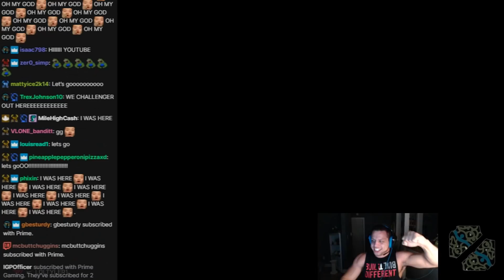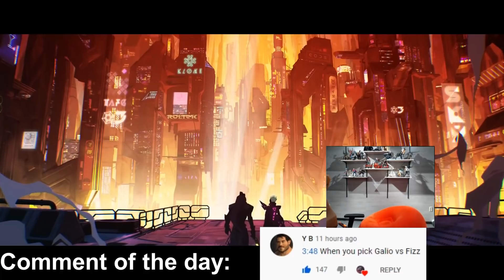The Sickest 1v5 Clutch Ft. Dzukill - Best of LoL Streams #1310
Dzukill

0:00 Dzukill
0:31 Sanchovies
0:48 LegitKorea
1:11 Boxbox
1:23 Pekinwoof
1:51 Sanchovies
2:13 TWP
2:29 Arrow
2:56 Amazing
3:12 Autolykus
3:31 Boxbox
3:49 Ablazeolive
4:08 Dreedy
4:21 Sanchovies
4:31 Jharbii
4:47 Picnik & 2 Cookies
5:06 CoreJJ
5:54 TWP
6:28 Jharbii
6:50 Fidd
7:05 Sanchovies
7:30 Psychoembraced
7:48 Pinkward
8:22 Panunu
8:34 Autolykus
8:52 Pekinwoof
9:07 Jamaicanmeangry
9:18 Picnik
9:33 Shaclone
9:47 Yamikaze
10:02 Sirpandus
10:22 LegitKorea
10:36 Zefath
11:09 Lohpally
11:43 Dnz13
11:58 Quas
12:26 Tyler1